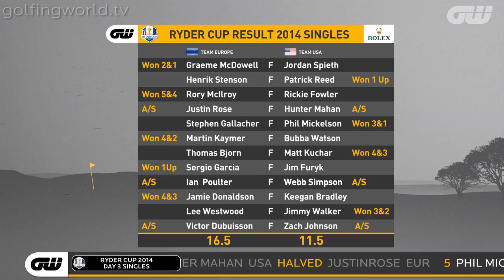GW News: Europe retain Ryder Cup & Mickelson criticises Watson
On Monday’s GW News we round up all the news and reaction from a thrilling Ryder Cup as Europe secured victory. Whilst Europe were busy celebrating Phil Mickelson appeared to criticise captain Tom Watson’s style.